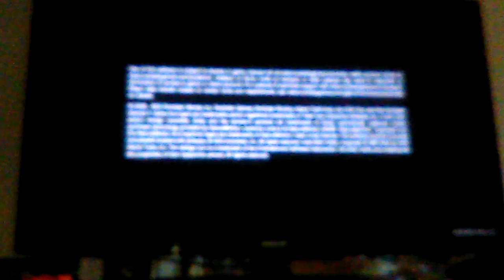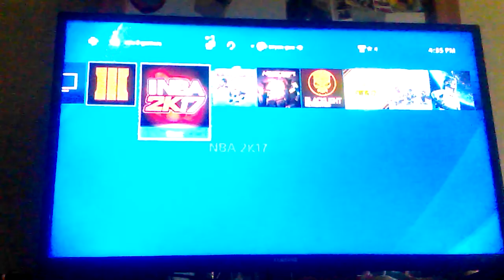Gta part 8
Gta online ps4 gamer tag bgminecraft26